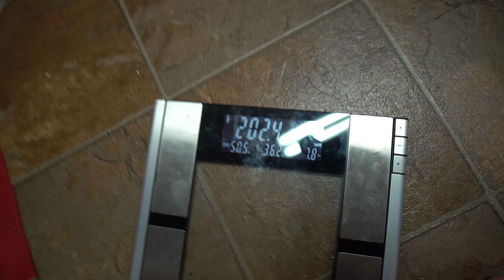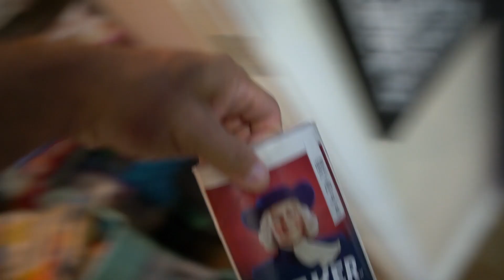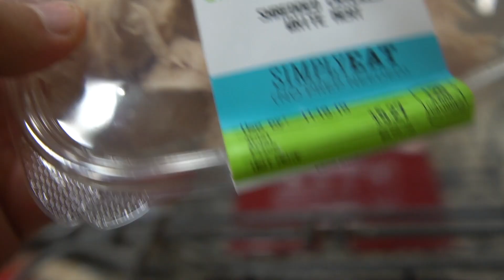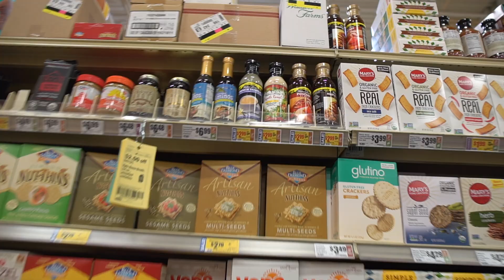Ready For The Bulk To Be Over With!!!